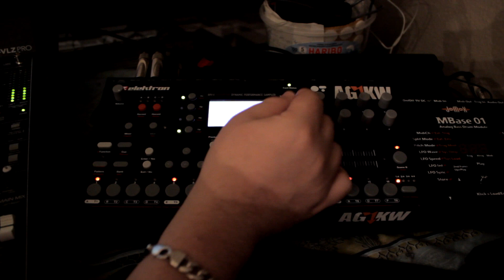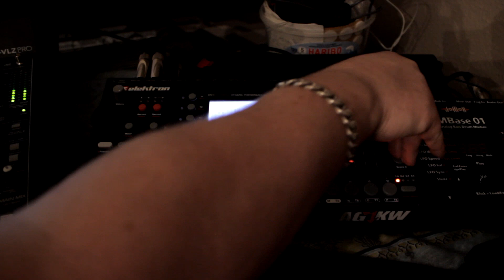Elektron Octatrack Demo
Live and direct. No external processing, no preparation, just jamming.
All sounds (loops used here) are from the very nice "Analog Explorer" samplepack by XTront, check